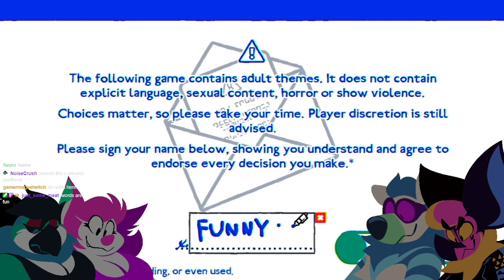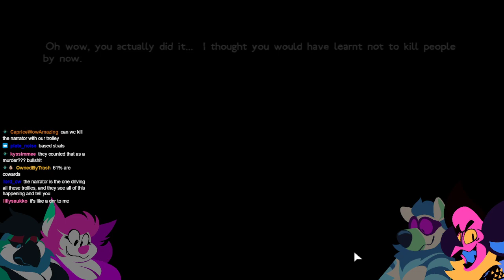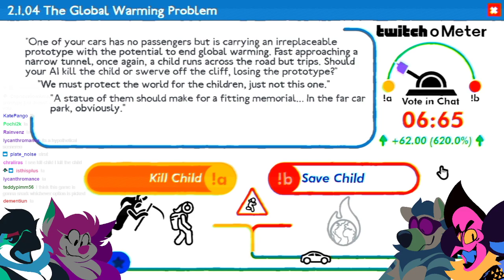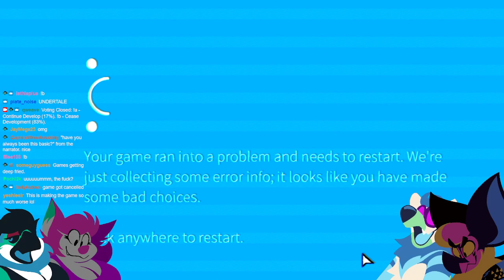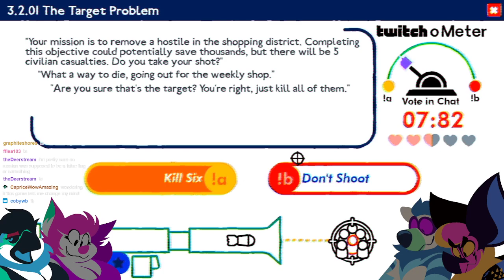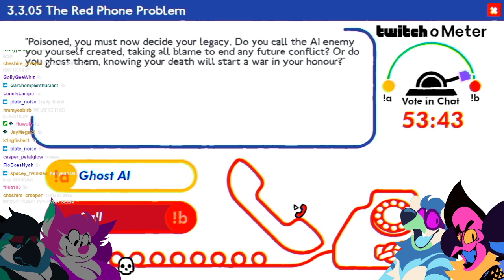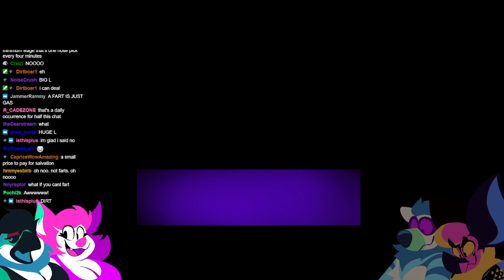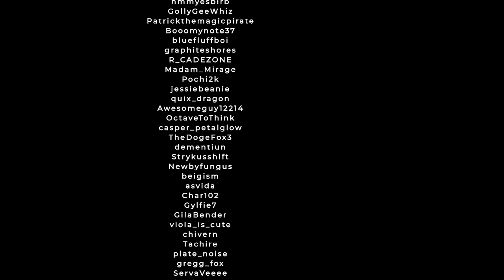Trolley Problem, Inc. | Qweave FULL STREAM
EpicGames Store Creator Code: QWEAVE

Original Stream Title: gangnam style Will win the tournament.

game sucks btw